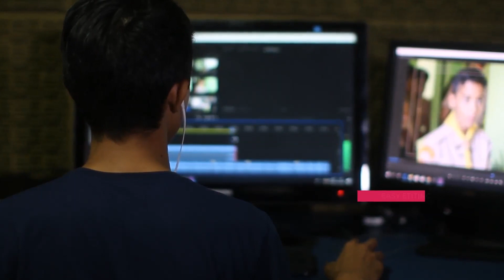Unique Typography | Davinci Resolve Template